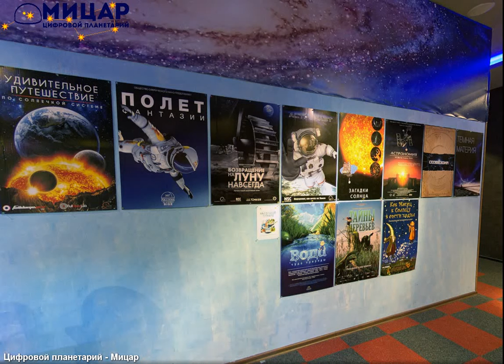Планетарий Вологда.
Настоящий цифровой планетарий в Вологде НАВСЕГДА! Мы находимся в ТРЦ "РИО".

Теперь можно и не покидая город окунуться в глубины космоса и узнать много интересного! Оказаться на Марсе, облететь вокруг Нептуна, а может познакомиться с созвездиями? Или узнать, как же готовят космонавтов? Или совершить прыжок с 39 километров? Все это возможно под наши куполом! 25 комфортабельных кресел в зале! 40 минут под куполом! Полезное развлечение для всей семьи!
Вологодский цифровой планетарий «Мицар» ждет Вас! Рекомендована предварительная запись по телефону: 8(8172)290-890 Подробная информация на сайте и в группе ВКонтакте